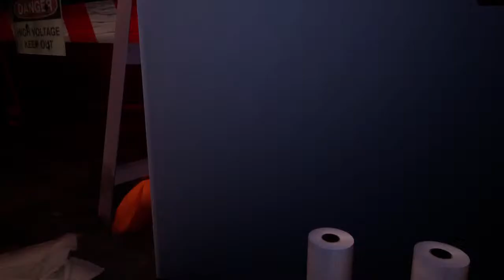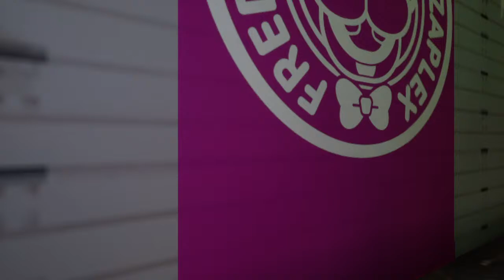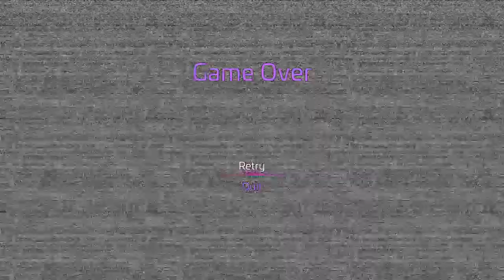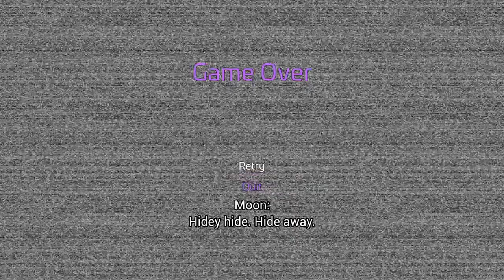Top 10 waterslides in italy alpacca gooet ga(dietz and watson )